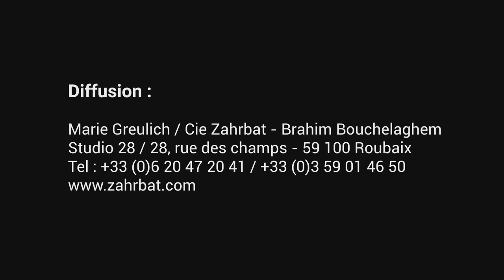Usure - trailer - cie Zahrbat - Brahim Bouchelaghem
La saison culturelle 2019/2020 s'ouvre avec "Usure", spectacle de danse Hip Hop créé en 2018 et interprété par 7 danseurs de la Compagnie Zahrbat sur une chorégraphie de Brahim Bouchelaghem.
Danse à voir en famille - L'Escale de Tournefeuille - samedi 14/09 à 20h30 / dimanche 15/09 à 17h
Tarif unique 5€ durée 1h05

"Nous nous adaptons à l’évolution de notre corps et donnons naissance à de nouveaux mouvements.
Cette usure est un passage obligé pour aborder le processus créatif autrement.
Usure, un cadeau du temps, comme une nouvelle ressource pour se réinventer."
Extrait interview de Brahim Bouchelaghem par Maïwenn Rebours, septembre 2018 - Montpellier Danse :

Dans le hip hop particulièrement, nous utilisons beaucoup nos articulations. La danse est très physique et on perd cette physicalité en vieillissant. Tous les breakers de cette pièce sont passés par une opération : le genou, la cheville, le poignet, les ligaments croisés... Notre corps se déforme et se forme par la danse.
L’épuisement du temps est un facteur de transformation. Nous sommes dans un cycle où tout se transforme. Dans la pièce, il y a ce mouvement de faire et de refaire, qui entraîne la répétition. Dans ce va et vient nous affinons le mouvement, le temps s’étire mais le mouvement se transforme non seulement dans la forme mais également dans l’énergie. Les mouvements prennent le temps de s’installer avant de se transformer. J’ai cette image de tailleur de pierre… Le frottement sur la pierre pour la polir et lui faire prendre la forme souhaitée ; c’est pareil pour nous avec notre danse.

Chorégraphie : Brahim Bouchelaghem
Interprétation : Fouad Atzouza, Link Berthomieux, Ismaera, Chinatsu Kosakatani, Admir Mirena, Sacha Vangrevelynghe et Brahim Bouchelaghem
Musique originale : Nicolas de Zorzi, Musiques additionnelles | R.ROO et Diaphane
Lumières et scénographie : Adrien Hosdez
Construction : Quentin Hosdez
Régie Générale : Philippe Chambion
Administration et coordination artistique : Marie Greulich
Production : Compagnie Zahrbat
Coproduction : Espace Culturel Ronny Coutteure – Ville de Grenay
Avec le soutien de (résidence) : Montpellier danse; Atelier à Spectacle de Vernouillet ; FLOW, Centre Eurorégional des Cultures Urbaines – Ville de Lille ; Théâtre des 4 saisons à Gradignan et Pôle en Scènes/Albert Camus
Avec le soutien de : La ville de Roubaix, de la DRAC Hauts-de-France et de la Région Hauts-de-France et du Conseil Général du Pas de Calais